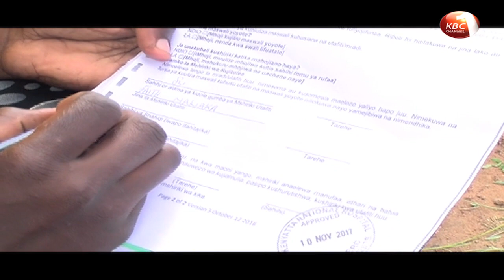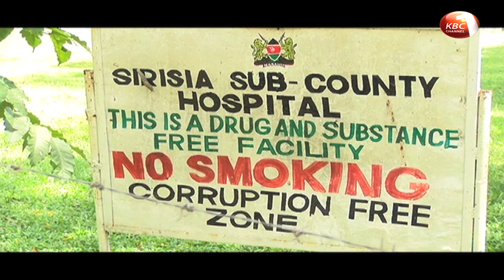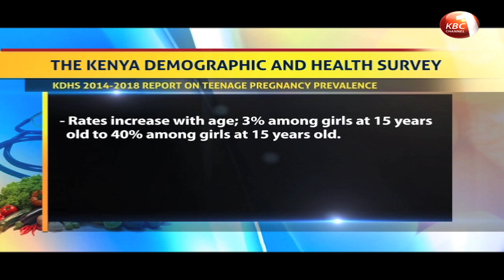Feature : Underage pregnancy in Bungoma county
According to a recent survey by the Ministry of Education, Busia, Bungoma and Kakamega are among the counties with the highest burden of teenage pregnancies in the Western Kenya region.  Many of the underage girls, some as young as 10 years, falling into traps set by sexual predators in their communities who lure them with freebies. Our Reporter Emily Kay with the story of the real tragedy that is underage pregnancy in Bungoma county.